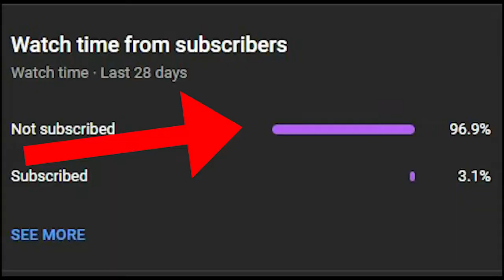gta san andreas dyom missions #570 corleone